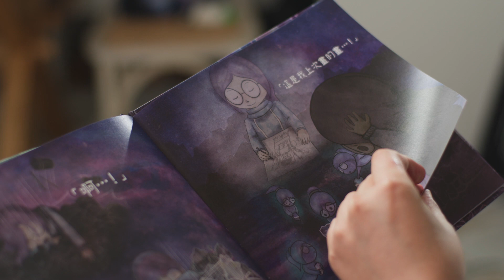七百萬個房間 - 奈樂樂 interview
第五屆「香港初創數碼廣告企業 X 出版宣傳支援計劃」
NINE NINE DIGITAL X 不想進入的房間